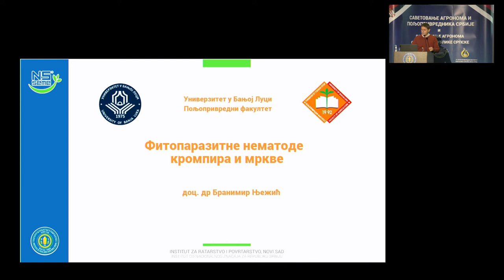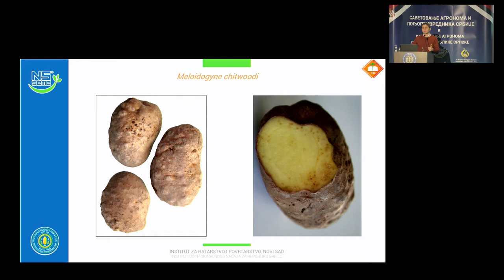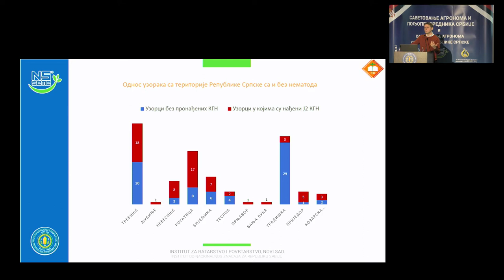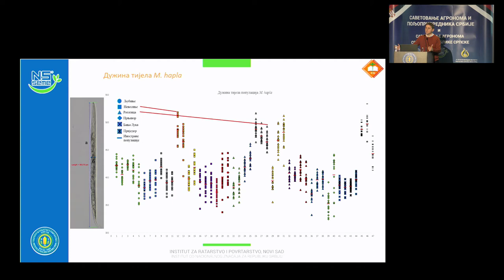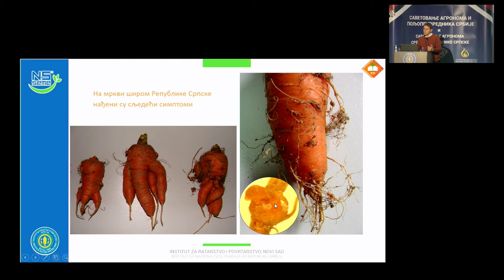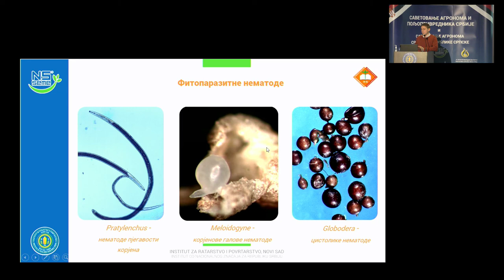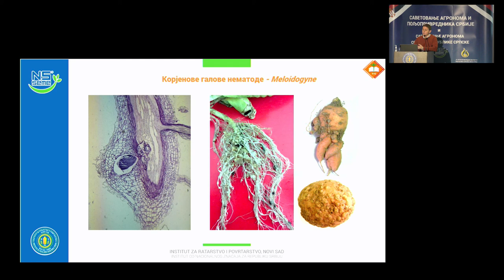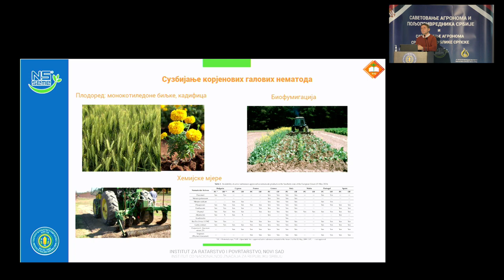Фитопаразитне нематоде кромпира и мркве